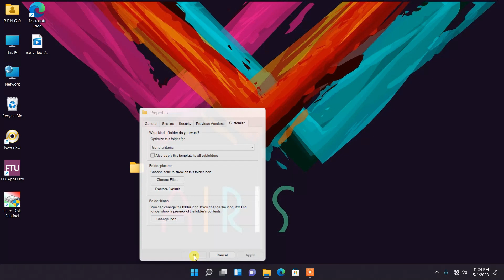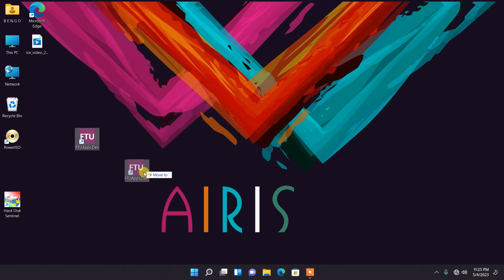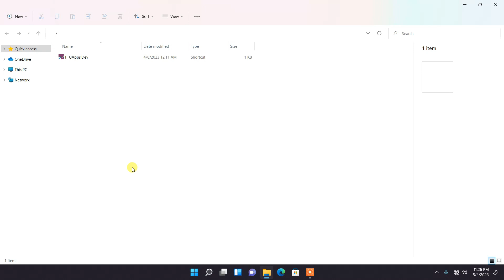Make a Folder Invisible To Stay Out of Trouble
Hello lovely fam. In this video i'll be showing how you can make a folder invisible to be able to hide all your private stuff away from sneaky friends and family lol. if you are secretive and don't want your spouse or parents to know what you have in your computer then this video is for for you.